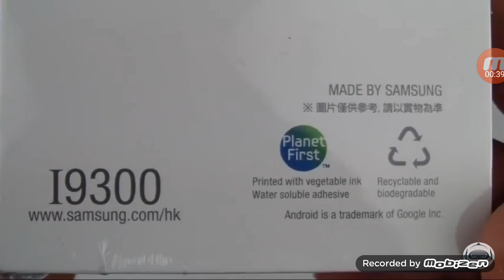Samsung Galaxy s3 Review 194m the Flume and 2012 gf